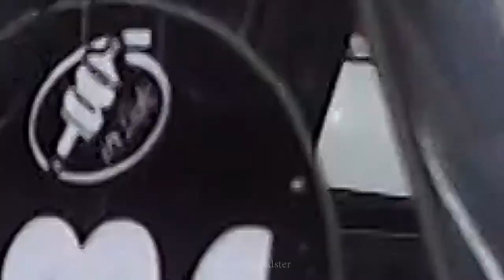RW Expo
"Race Wars Expo" photo session.